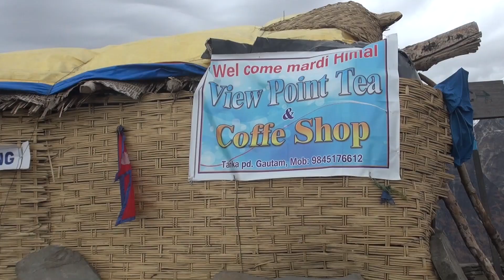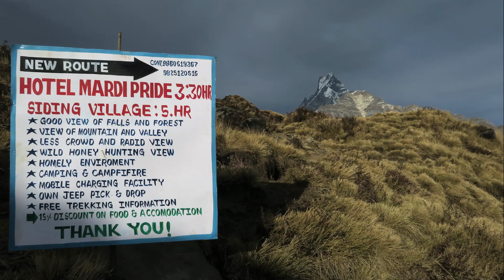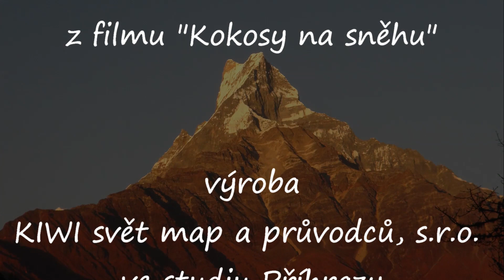Mardi Himal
Mardi Himal  Dementi na treku